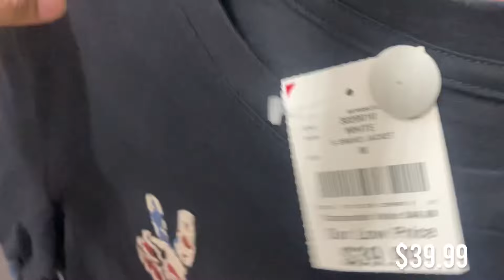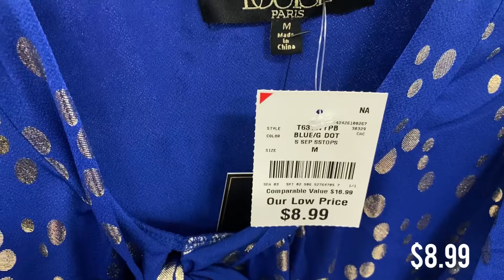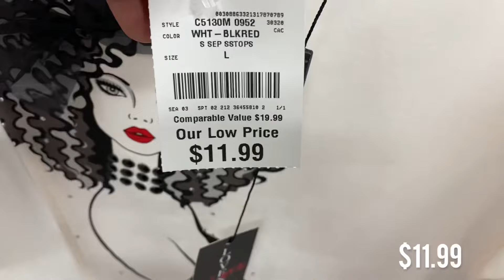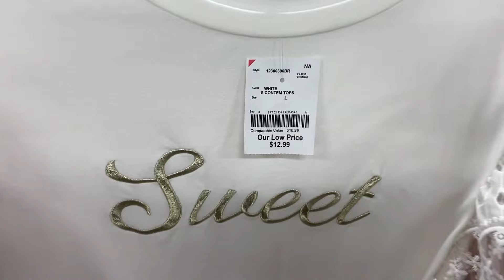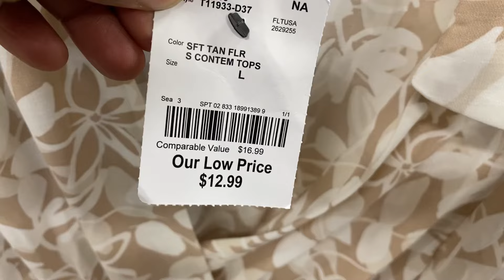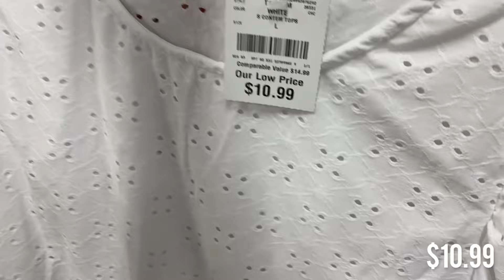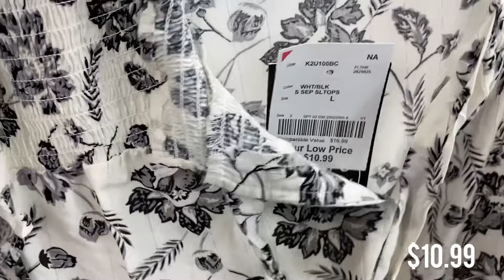😱OMG‼️SHOP WITH ME AT BURLINGTON FOR NEW CASUAL TOPS BLOUSES FOR LESS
Come Shop with me at Burlington.
Burlington Tops for less.
Burlington clothing designer tops
Burlington Shop with me
Burlington Shopping
Burlington Designer Clothes
Burlington Top Shopping
Burlington Designer Finds
Burlington Blouse Tops for less

I would never promote a product I do not like or have not used. There is no extra cost to you to use my link. This code was giving to me for you to receive a discount. Thank you and happy shopping!

ROSS DRESS FOR LESS *HOME DECOR, FURNITURE & SHOES *SHOP WITH ME!

ROSS DRESS FOR LESS *HOME DECOR, FURNITURE & HANDBAGS *SHOP WITH ME!

ROSS DRESS FOR LESS SHOP WITH ME *WOMEN’S DESINGER SHOES*NEW FINDS!! Coach, Sam Edelman & More